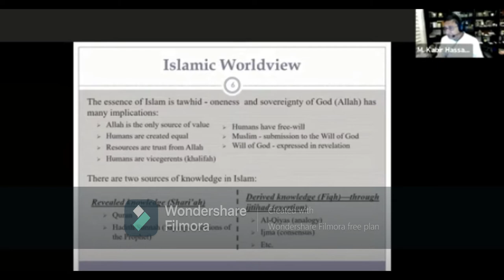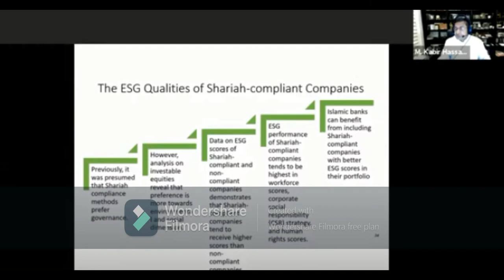What is Islamic Finance? || Dr. Mohammad Kabir Hassan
Topic: Islamic Finance
Speaker: Dr. Mohammad Kabir Hassan

A webinar was conducted on 8th April 2021 on the subject of Islamic Finance. Ahmed Imran Hunjra (Associate Professor, Ghazi University) moderated the session and the Guest speaker was  Prof. Dr. Mohammad Kabir Hassan. It was very insightful and informative. The complete recording of the webinar is available on Dr. Ahmed Imran Hunjra's personal YouTube Channel.

Students are advised to visit his YouTube channel for detailed recordings.